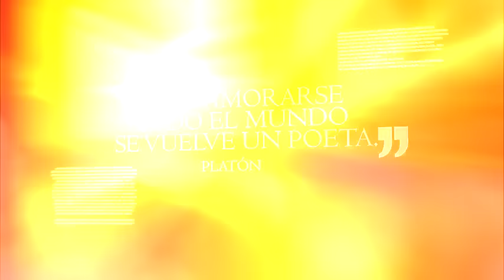Veronica y Martin - Me gustas tu (Lo Imperdonable)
▬▬▬▬▬▬▬▬▬▬ஜ۩۞۩ஜ▬▬▬▬▬▬▬▬▬▬▬▬▬▬
▬▬▬▬▬▬▬▬▬▬ஜ۩۞۩ஜ▬▬▬▬▬▬▬▬▬▬▬▬▬▬
► Song: Me Gustas Tú
► By: Luis Fonsi

► Fandom: Lo Imperdonable
► Couple: Verónica (Ana Brenda) & Martín (Iván Sánchez)

► Software: Sony Vegas Pro 9 + Adobe After Effects CS4
► Coloring: Mine

Be sure to rate/comment if you stop by! =)